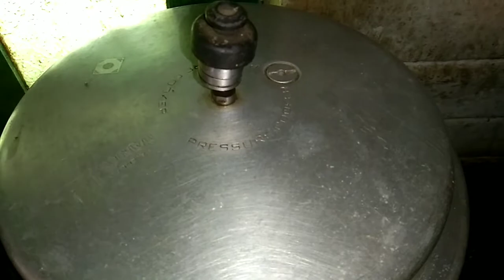మేక తలకాయ కర్రీ నా స్టైల్ లో 🐏🐏🐏🐏🍛🍛🍛